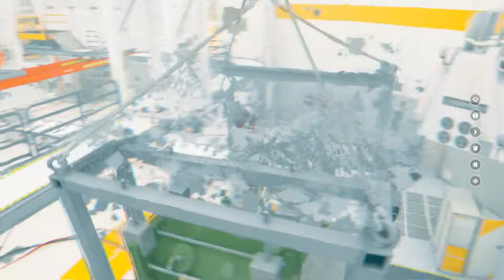Labor der Zeit | QUANTUM BREAK #011 | Let's Play